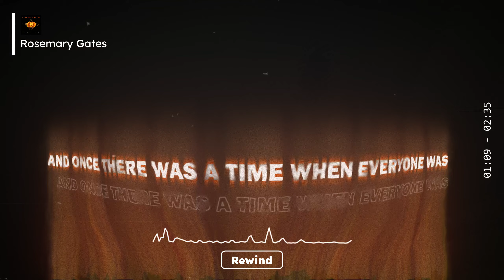Rewind (Lyric Video)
Rewind
(lyrics: Christian Schult / music: James Stocks, Jason Sheets)